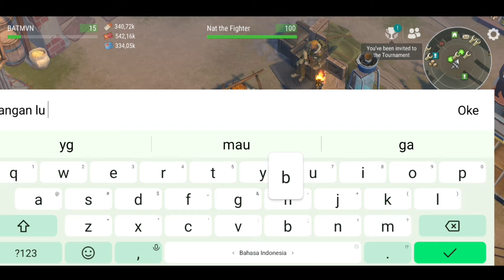Last Day on Earth Survival | Devourer | Crater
Ldoe Crater Devourer

In this video, I have played with my friend for kill the Devourer in game Last day on earth survival. We play it in crater mode.

ldoe, last day on earth, crater, Devourer, ldoe devourer, ldoe crater, ldoe devourer duo.